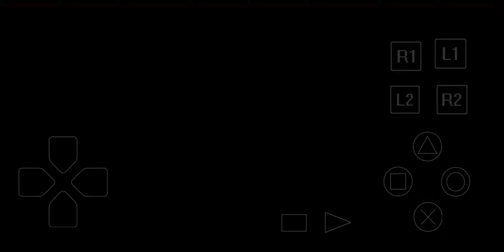안드로이드 PS1 에뮬레이터 ePSXe (Tenchi wo Kurau II)